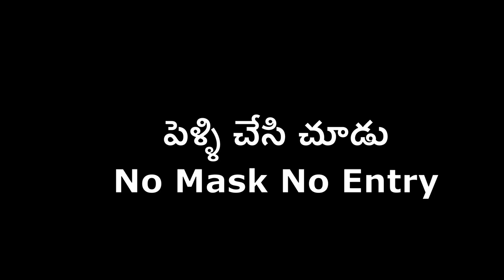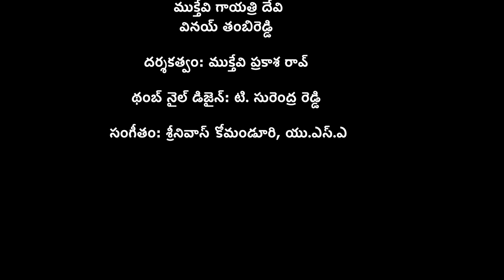పెళ్ళి చేసి చూడు | సరదాగా కాసేపు | హాస్య వల్లరి | సమాజ దర్శిని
నవ్వటం ఒక యోగం నవ్వలేక పోవటం ఒక రోగం అన్నారు మన గొప్ప రచయత హాస్యబ్రహ్మ శ్రీ జంధ్యాల సుబ్రహ్మణ్య శర్మ

స్క్రీన్ ప్లే: జన్ని
మూలం: వాట్స్ యాప్
నటవర్గం:
జన్ని
ముక్తేవి ప్రకాశ రావ్
ముక్తేవి గాయత్రి దేవి
వినయ్ తంబిరెడ్డి

దర్శకత్వం: ముక్తేవి ప్రకాశ రావ్

థంబ్ నైల్ డిజైన్: టి. సురెంద్ర రెడ్డి